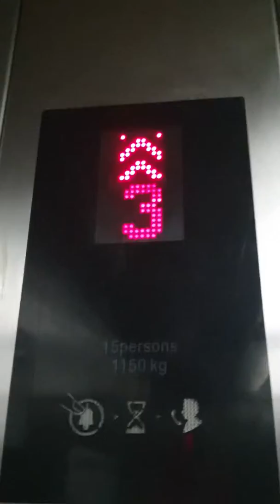Walking On Near The Road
The Girl Was My Mom